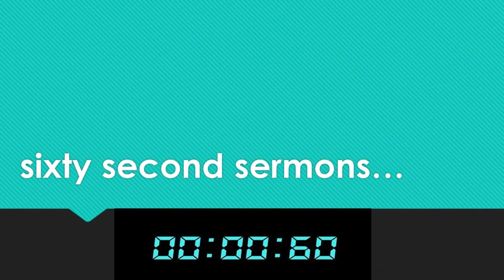Am I Pretty Enough 60 772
God makes everything beautiful in its time.